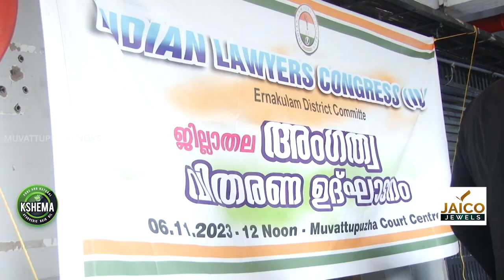ILC യുടെ എറണാകുളം ജില്ലാ തല മെമ്പര്‍ഷിപ്പ് ക്യാമ്പയിന്‍ മൂവാറ്റുപുഴയില്‍ നടത്തി...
Muvattupuzha News